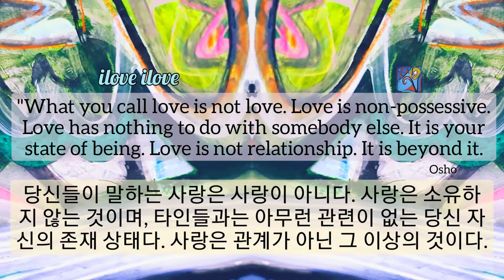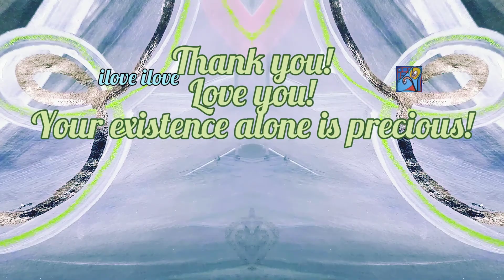1min art meditation: love is non-possessive